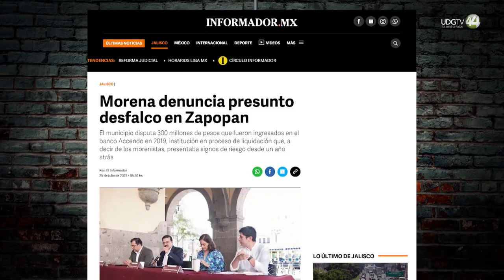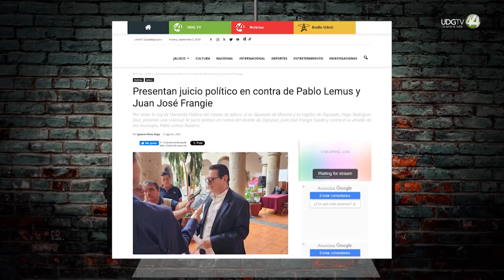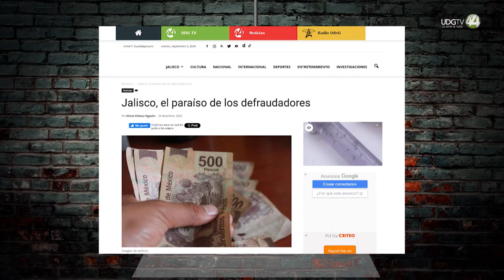Sótanos del Joder | Alejandro Puerto: denunciar los 300 MDP me cambió la vida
El enemigo público número uno, Alejandro Puerto, baja al Sótano para buscar los 300 millones de pesos perdidos, para denunciar la corrupción dentro del gobierno y cómo lo dejaron solo una vez que denunció el desfalco. Asegura que, si él hubiera sido el candidato, hoy Morena tendría una alcaldía más en su bolsa.